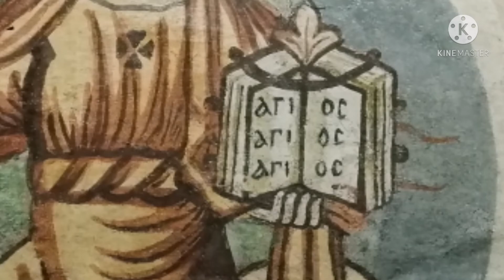الحلقه التاسعه ايقونات و تصاوير البنطوكراتور